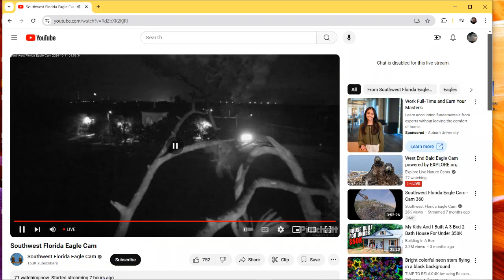SWFL Bald Eagles 10/11/2024 01:09